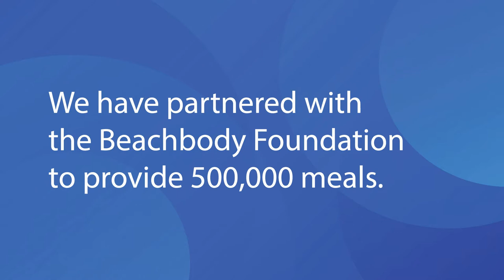DrumstickDashLA 2021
DrumstickDashLA is Los Angeles' largest Thanksgiving Day run. Not only is it the BIGGEST run with over 5,000 runners in 2021, it raises funds for the BIGGEST cause. This year's run will help Hope of the Valley Rescue Mission provide over 500,000 hot meals for the homeless. Join the cause! Donate today at drumstickdashla.com and the Beachbody Foundation will generously match your donation up to $100,000 with Hopewins Matching Challenge. Move your feet so others can eat!